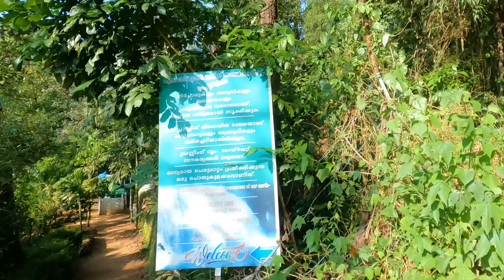അനയടികുത്ത് വെള്ളച്ചാട്ടം | Anayadikuthu Waterfalls Tourist attraction in Kerala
Aanachadikuth Waterfalls